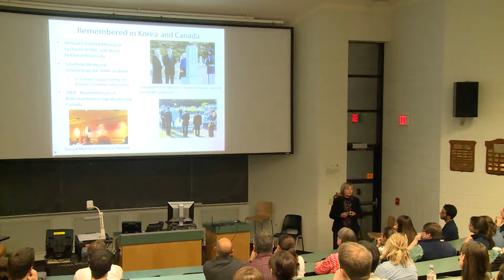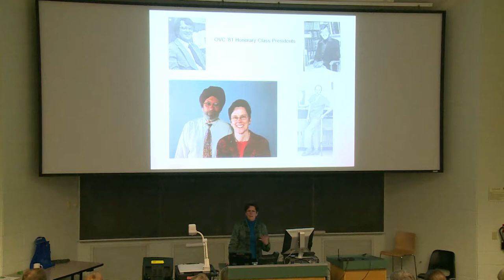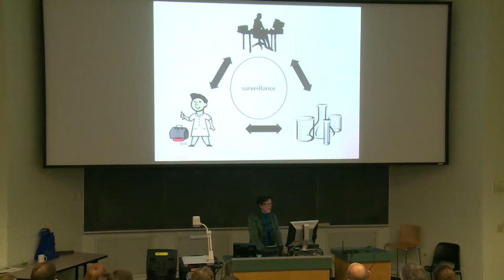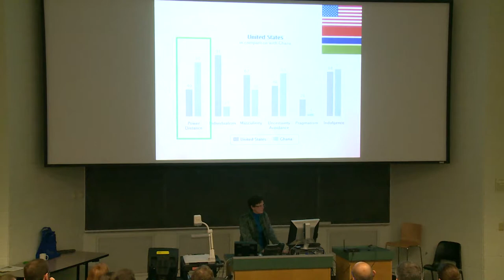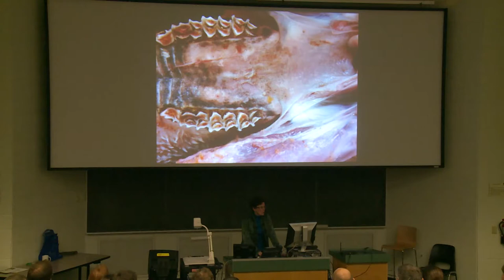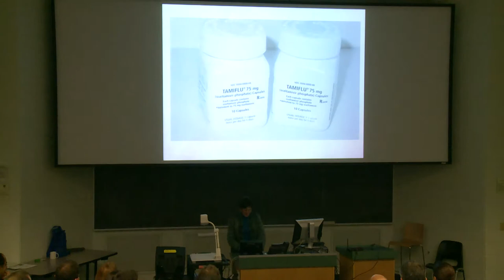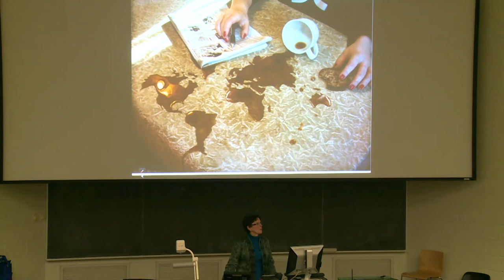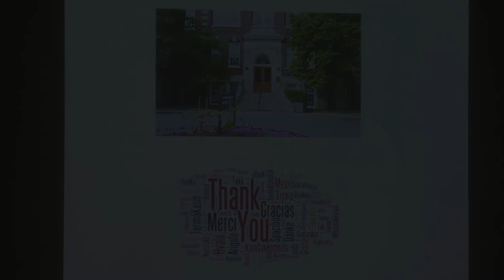Dr.Corrie Brown DVM PhD DACVP - 2014 Schofield Memorial Lecture Wed Nov 12 2014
Dr.Corrie Brown DVM PhD DACVP - 2014 Schofield Memorial Lecture
OVC LIfetime Learning Centre

TOPIC: LESSONS AND LESIONS FROM AROUND THE WORLD

CORRIE BROWN received her B.Sc. in Animal Behavior from McGill University and her DVM from Ontario Veterinary College at the University of Guelph. She completed a combined residency/PhD in Comparative Pathology at the University of California at Davis. She was an assistant professor of pathology at Louisiana State University briefly before joining the U.S. Department of Agriculture at Plum Island, where, as Head of the Pathology Section, she specialized in the diagnosis and pathogenesis of transboundary animal diseases. In 1996, she joined the University of Georgia College of Veterinary Medicine as Professor of Veterinary Pathology in 2013, she was honored with the university's highest teaching award, being named a Josiah Meigs Distinguished Teaching Professor. Dr. Brown has worked internationally in building health infrastructure and diagnostics for more than 25 years. She has conducted workshops on basic field necropsy and diagnostic techniques in 30 countries. Dr. Brown has served on many national and international expert panels about animal health and has received numerous awards for her efforts. She is happiest when working on animal health issues with veterinarians in a developing country setting.